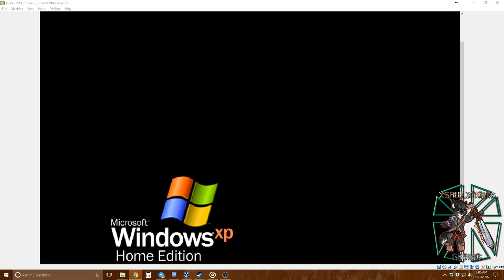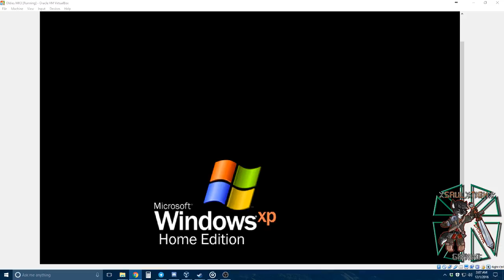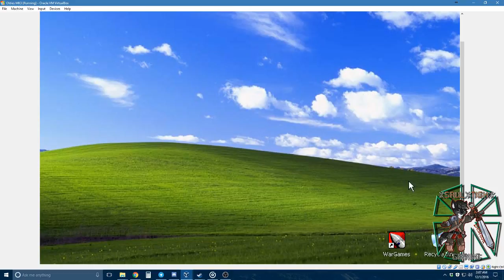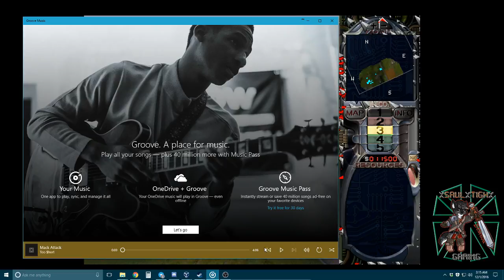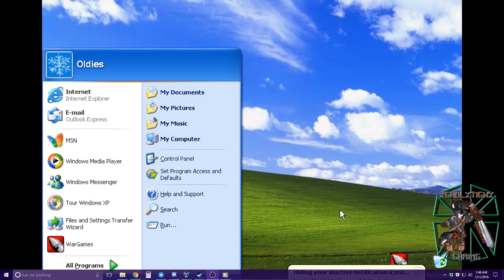Wuff Plays Things... WarGames! (1998 RTS)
A very awesome and very sentimental game to me, I managed to finally get it to work (somewhat) on a Windows XP virtual machine. My voice is not loud at all for some reason, and will be fixed in future episodes, so I'm sorry ahead of time.

The reason this game is sentimental to me, and why I hold it so close to my heart, is not at all because it's a good game. It's... mediocre, at best, downright bad at worst. But, it was the introduction I was given to the world of real time strategy games by my grandfather, who showed this game to me somewhere around 15 or 16 years ago. He played it every day, and had beat it so many times, and just adored it. I have very fond memories of me watching him play, and since he passed away my life just has not been the same, and I really miss him. I made this game work because of him, and it is so nice to be able to re-live my memories, knowing he is here with me even today.

Anyway, sorry for sad story.